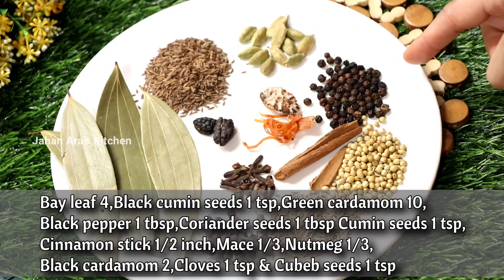Mutton Harees | Ramadan Recipe | Mutton Haleem | Reshedar Mutton Daleem Recipe |Iftar Special Recipe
Simple ,Easy delicious recipes this is Jahan Ara the host of this channel. I am here to help people who love food Veg and Non veg, i upload new Unique and easy recipes as one can understand easily and can be made in any kitchen by anyone .

TAKE CARE
STAY HAPPY
STAY BLESSED
BYE 😊